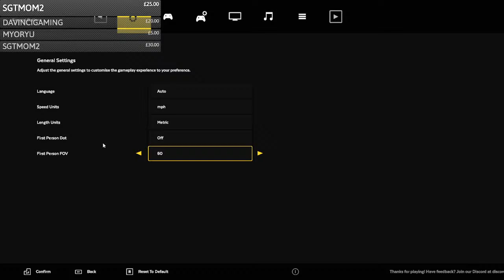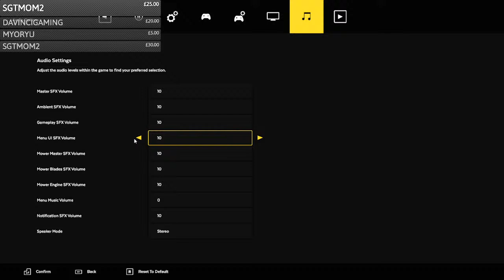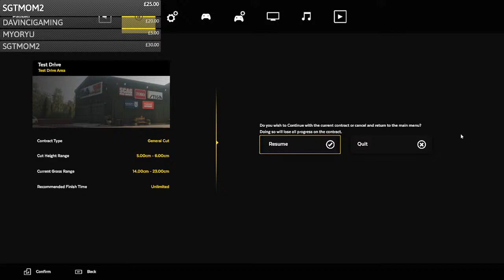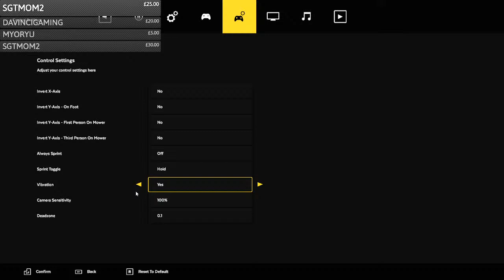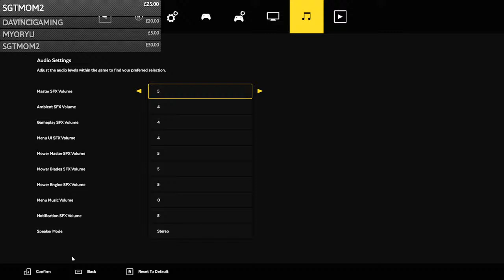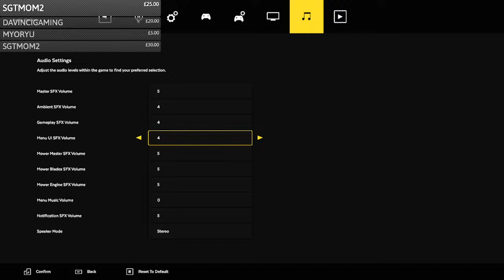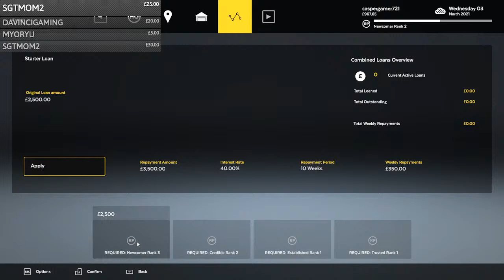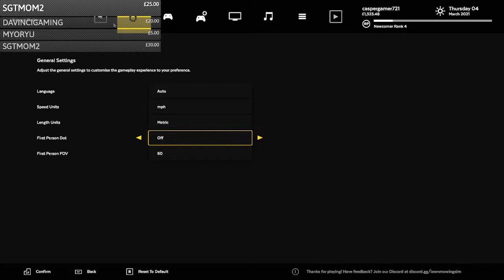Lawn Mowing Simulator, Realistic, Simulation, playthrough episode 1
Experience the beauty and detail of mowing the Great British countryside in Lawn Mowing Simulator, the only simulator that allows you to ride an authentic and expansive roster of real-world licensed lawn mowers from prestigious manufacturers; Toro, SCAG and STIGA as you manage your business.

Intro Video Music by and credit to
Artist-Hey Pluto!
song-electric rodeo
Music from Uppbeat (free for Creators!):
2nd intro music video
Song Lurk
Artist-Monument music

2nd Background Music,

(I have premium Subscription)
1- into the red- trinity
2-true grit-soundroll
3-take on the world-all good folks
4-fuzz buzz-soundroll
7-artist- All Good Folks
song- up jump
8-Artist Richard smithson
song- Always Rising